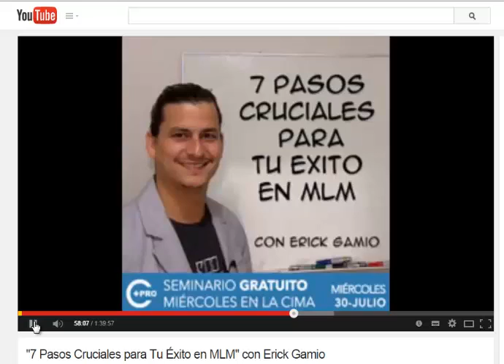Cómo aplicar Los 7 Pasos para Tener Éxito en tu Network Marketing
Erick Gamio, un Exitoso Empresario Networker y Consultor quien gracias a sus Conocimientos y ayudar a muchas personas cómo pueden mejorar su calidad de vida a través de esta noble profesión, nos comparte una serie de Tips para así desarrollar con Éxito nuestro Negocio y sobretodo, con Postura.

"Sueña y compórtate como si los límites de tus Habilidades no existieran." Bill Farley